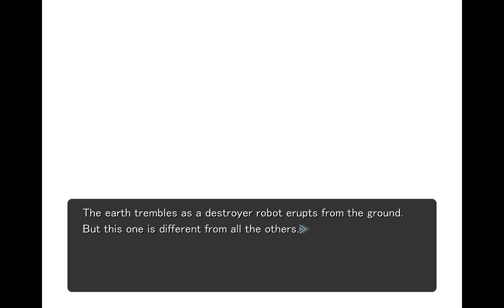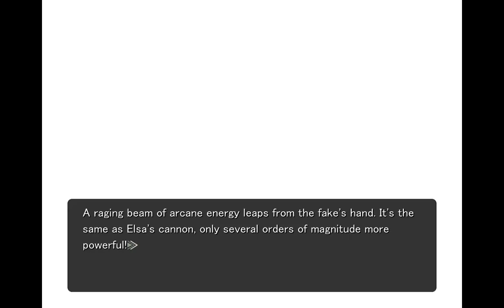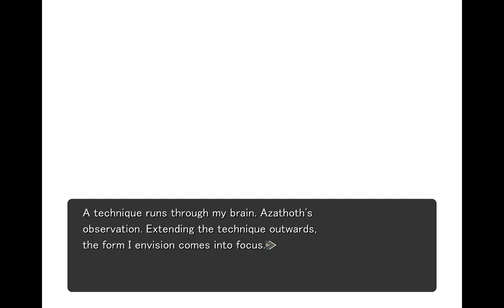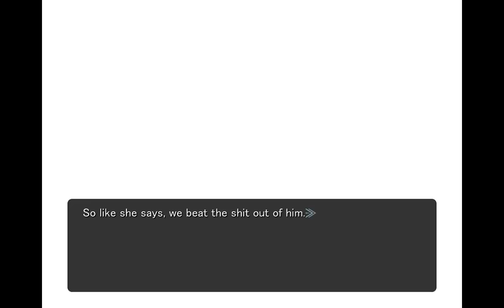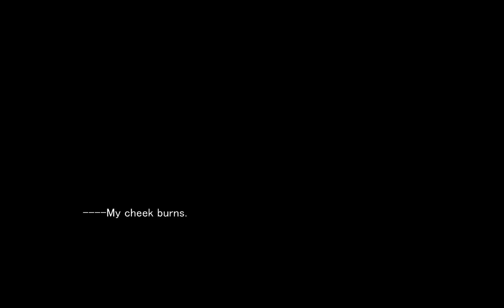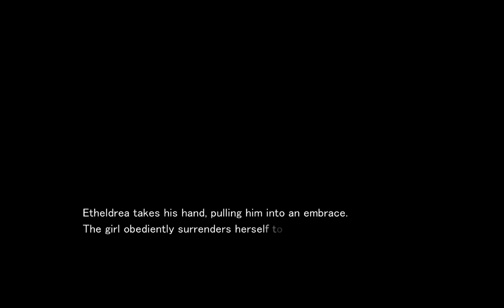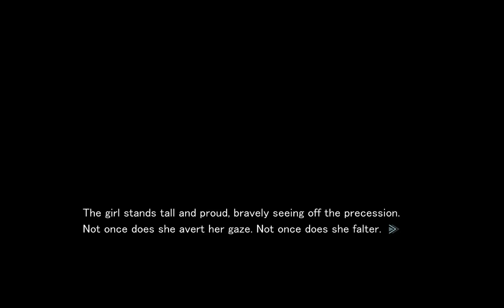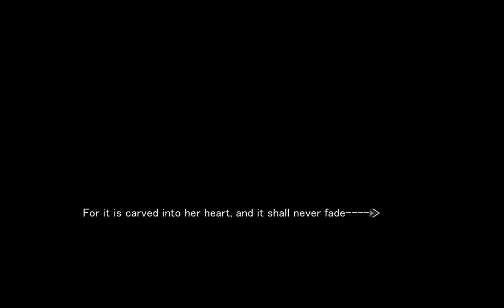Kishin Houkou Demonbane - #09 | No commentary